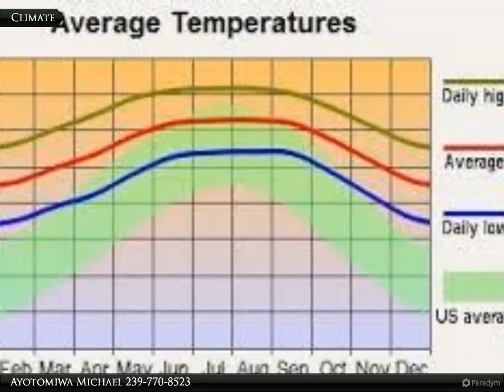802 Hibiscus Ave.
802 Hibiscus Ave.

This over sized lot is in a great location in north Lehigh Acres. This centrally located lot is in close proximity to SR-82, Lee Blvd, Richmond Ave N, Williams Ave, churches, service stations, hospitals, shopping complexes, schools and the airport. Seller is motivated!

Ayotomiwa Michael
Coldwell Banker Preferred Properties